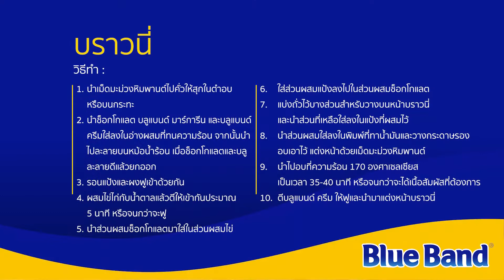บลูแบนด์ มาสเตอร์ ครีมไฟน์ - บราวนี่ (Brownies)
บราวนี่สูตรนี้เป็นแบบดั้งเดิม เนื้อสัมผัสเหมือนเค้ก และเพิ่มความหอมกลมกล่อมด้วย บลูแบนด์ มาสเตอร์ ครีมไฟน์

📍 หาซื้อบลูแบนด์ มาสเตอร์ ครีมไฟน์ ได้แล้ววันนี้ที่ เทสโก้ โลตัส, บิ๊กซี, กูร์เมต์ มาร์เก็ต และ ฟู้ดแลนด์

ไม่พลาดข่าวสารและโปรโมชั่นดี ๆ จากบลูแบนด์ แอดไลน์เลยวันนี้ง่ายๆ @bluebandth